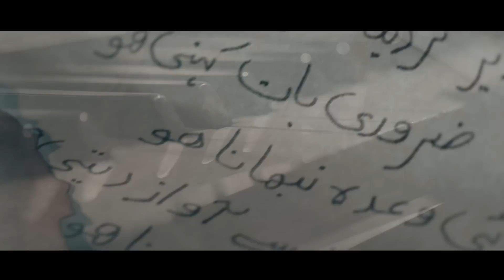KASHMIR - Hamesha Dair Kar Deta Hoon Main (Tribute to Munir Niazi)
Hamesha Dair Kar Deta Hoon Main -  Almost a year and a half ago we began working on a piece of art by the late great Munir Niazi Saab, a poem that Bilal was extremely inspired by and especially one that moved us a lot.

Here's our tribute to Munir Niazi Sahab and a version we put our hearts into.

Shoutout to  @sE Electronics  for their amazing microphones

PRODUCTION HOUSE: GOREELLA FILMS
PRODUCERS: SHAHRIYAR ALI SOOMRO
ASSOCIATE PRODUCER: NABEEL AMDANI
PRODUCTION MANAGER: AAHAD BULEDI AND VESAH PIRZADA
PRODUCTION ASSISTANT: FAISAL
EXECUTIVE PRODUCER: KASHMIR THE BAND
DIRECTOR: ALI RAZA SOOMRO
DIRECTOR OF PHOTOGRAPHY: SAAD MALIK
ASSISTANT DIRECTORS: DANIYAL RAZA
ART DIRECTION: HARIS KHATRI
FOCUS PULLER: ZIA UR REHMAN
1ST AC: USMAN
WARDROBE STYLIST: SHANUM SOHAIL
ASSISTANT STYLIST: SAKINA HASSAN
POSTER DESIGN: RAHADA TAJWER
MAKE UP: SHAHBAZ KHAN (PENGS SALON)
MUSIC PRODUCED BY KASHMIR
DISTRIBUTED BY REARTS RECORDS.
POST PRODUCER: ASAD ALI KHAN
PHOTOGRAPHERS: CHANDAN PIRZADA
BTS VIDEO: USMAN TAQI AND ASAD
TECHNICAL SUPPORT
MEDIA LINE
GAFFER: TALHA
LOCATION: ARTS COUNCIL KARACHI
COORDINATOR FROM ARTS COUNCIL: MUSTAFA BALOCH
DIT: USMAN TAQI
SPECIAL THANKS:
UMAR ANWAR, NOOR TURK, ASIR AHMED KHAN, AHMED SHAH (ARTS COUNCIL), BARI UNCLE (ARTS COUNCIL), SYED RAHIM, YOUSUF NADEEM, WAEZ, WAJID, HASSAAN SIDDIQUI, RAYYAN SIDDIQUI, CYRUS, AKBAR MUNAWAR, MUSTAFA MUNAWAR, KASHAN ADMANI